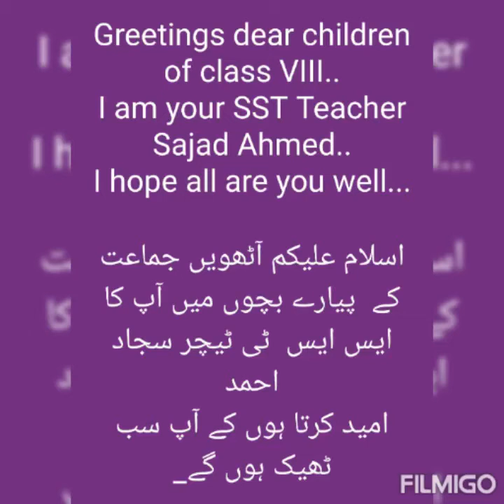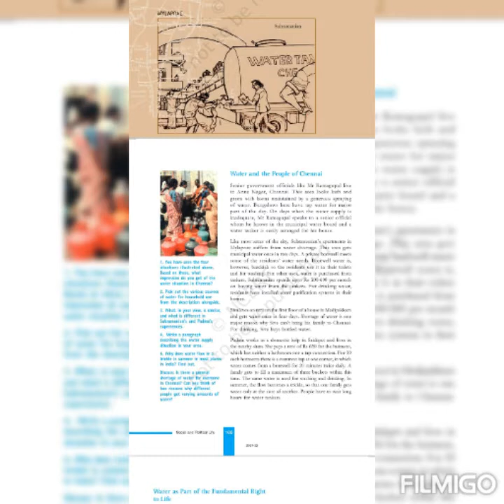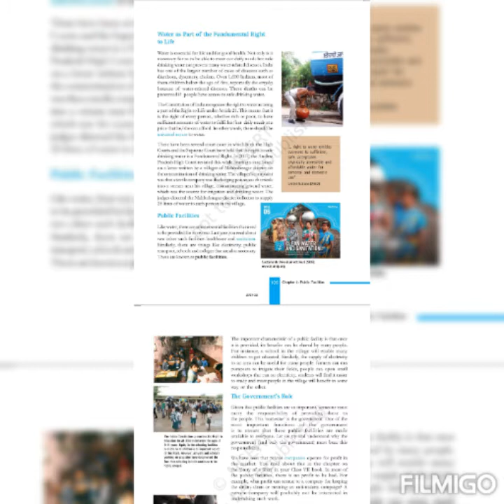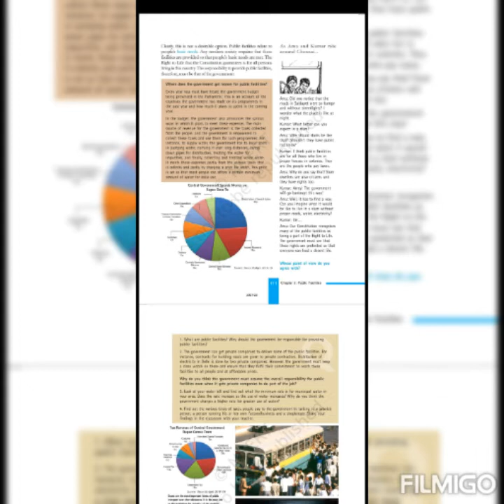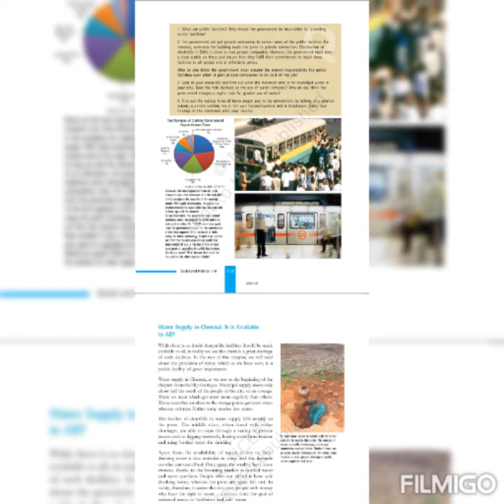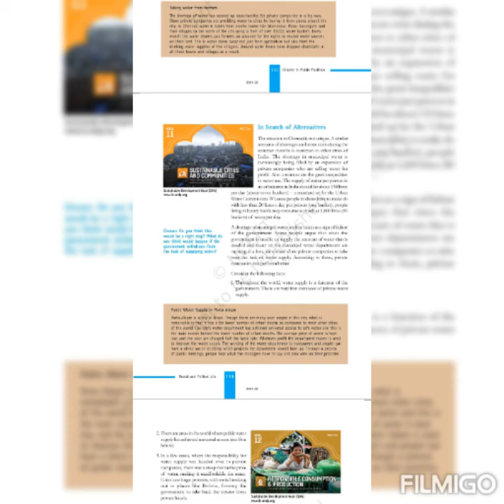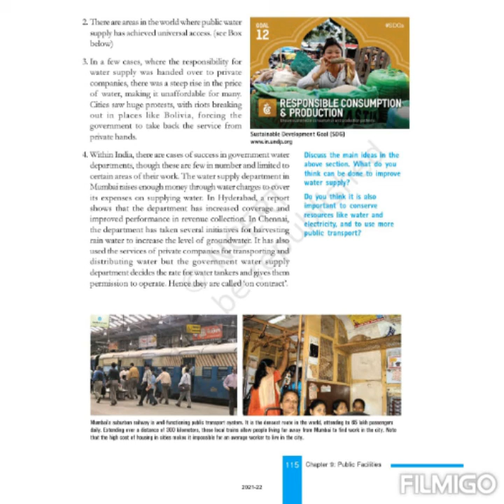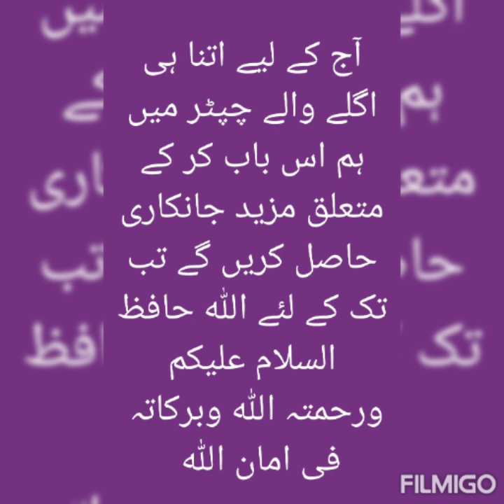class 8th Civics Chapter 9 in 1 lecture